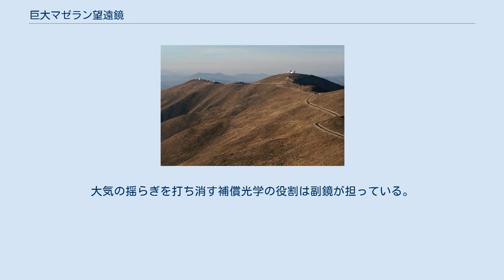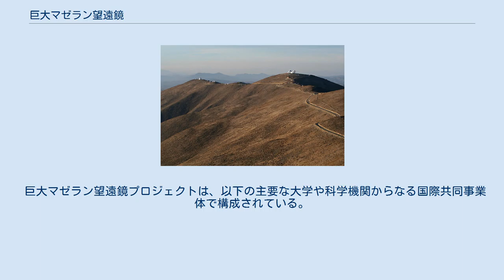巨大マゼラン望遠鏡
巨大マゼラン望遠鏡 ラスカンパナス天文台 巨大マゼラン望遠鏡（きょだいマゼランぼうえんきょう、Giant Magellan Telescope、GMT）とは、ハッブル宇宙望遠鏡の後継機にあたるジェームズ・ウェッブ宇宙望遠鏡との連携観測を主目的とした超大型地上望遠鏡である。
 近年、ある天体を宇宙望遠鏡と地上望遠鏡との連携により観測するという天体観測の手法が主流となった。
ジェイムズ・ウェッブ宇宙望遠鏡も例外ではなく、地上望遠鏡との連携観測が行われる。
高性能な宇宙望遠鏡との連携にはその宇宙望遠鏡に見合った高性能な望遠鏡が必要である。
そこで、高性能宇宙望遠鏡に見合った性能の超大型地上望遠鏡の開発計画が相次いで発足している。
そのなかの一つ「GMT計画」は、2000年より観測を開始したマゼラン望遠鏡の次代を担う望遠鏡の開発計画である。
 主鏡は8.4メートルの円形の鏡を7枚組み合わせた合成鏡である。
合成有効口径は24.5メートル、開口面積は368m2となり、分解能はハッブル宇宙望遠鏡の10倍となる見込み。
大気の揺らぎを打ち消す補償光学の役割は副鏡が担っている。
観測波長は大気層により吸収されにくい近、中間赤外線であり、宇宙望遠鏡との連携などにより、ブラックホール、暗黒物質、原始惑星、初期の宇宙などを調査するのに使用されると考えられている。
 2005年には主鏡のうちの1枚の製造が始まり、2007年にはチリ共和国のラスカンパナス天文台に建設されることが決定された。
2021年に試験観測の予定である。
 巨大マゼラン望遠鏡プロジェクトは、以下の主要な大学や科学機関からなる国際共同事業体で構成されている。
 ^ a b “Overview”. Giant Magellan Telescope Organization. 2014年11月21日閲覧。
 ^ “GMT PARTNERS”. Giant Magellan Telescope Organization. 2014年11月21日閲覧。